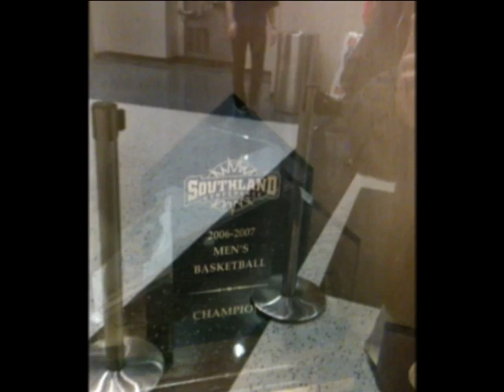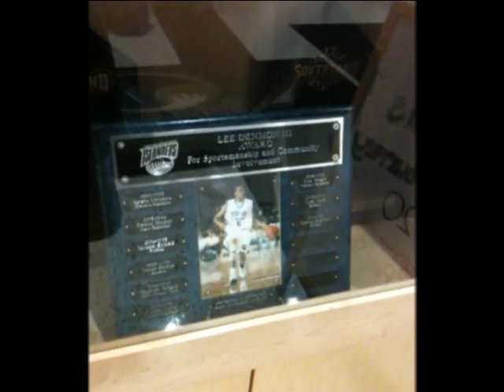Scenes from the TAMU-CC Islander Women's Basketball Game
Hey y'all!  How are you tonight?  :)

Tonight, I filmed some short clips of the women's basketball game between the Islanders and the Sam Houston State University Lady Bearkats; the game was in the main gym at the DUGAN WELLNESS CENTER, on the campus of Texas A&M-Corpus Christi (where I attend classes).  I was filming the game in order to test out the video capabilities of my new iPhone, and from the looks of things, I know I'm gonna have a great time with my new gadget.  As compared to my old cameraphone (the Versa), the video and pictures from my new iPhone are crystal clear.  Also, I took some shots of the trophy case inside the Dugan Wellness Center, which includes some championship trophies that were won by the University's athletic teams.